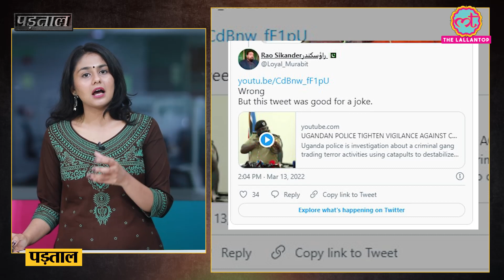क्या पत्रकार के सवाल पूछने पर Police वाले ने गुलेल चला दी? जानिए सच|Fact Check|Viral|UgandaPolice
Social media users are sharing an image of Ugandan Police Spokesperson holding a catapult in his hand. It is being claimed that upon being asked an irrelevant question by a journalist, the Spokesperson hit him with the catapult. We investigated the image and found that the claim is misleading. The Ugandan Police Spokesperson did not hit the journalist with a catapult. The image is from a Press Conference organized by the Ugandan Police on the investigation about a criminal gang trading terror activities using catapults.